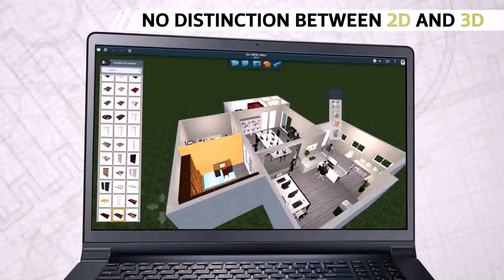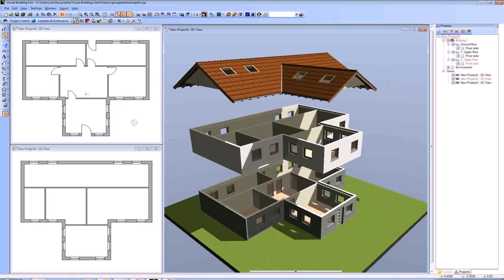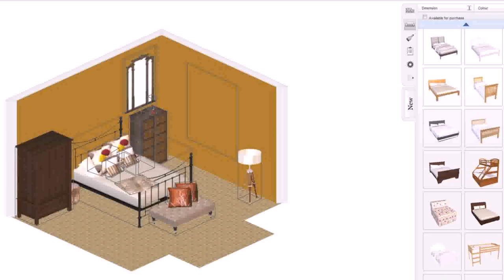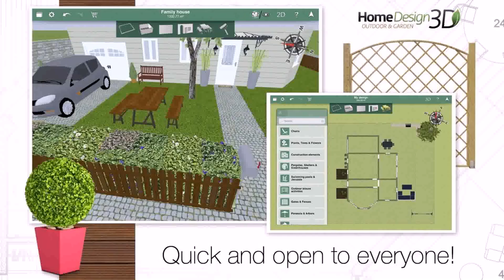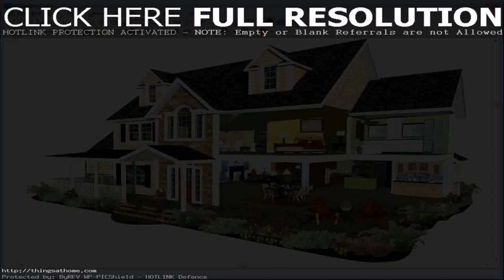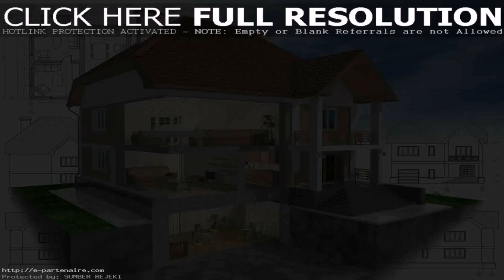House Design 3d App - Gif Maker DaddyGif.com (see description)